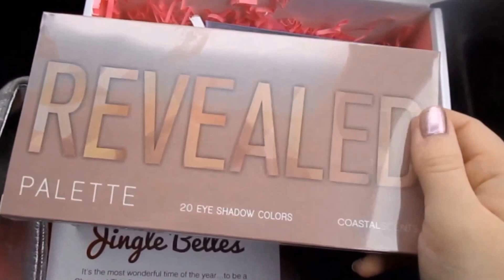Christmas Train Vlogmas 10, 2014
Home Free from the Sing Off and Kira Isabellla performed wich was so much fun!

Wanna be friends? **MY LINKS*